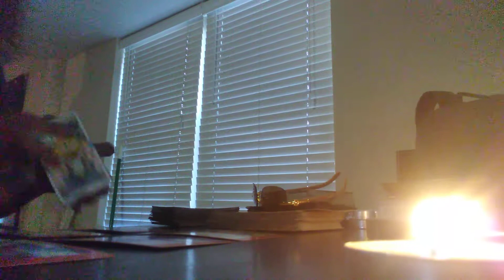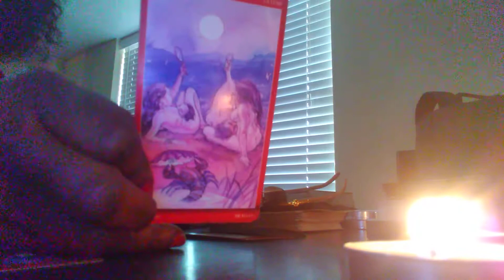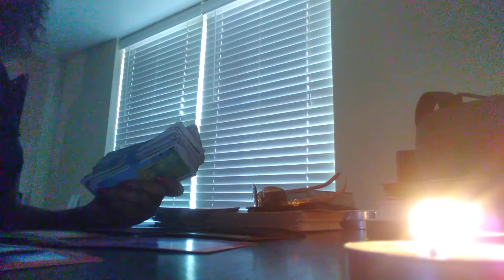Pisces 💓❤️💖Reads Go With Your Intuition.💖❤️💓